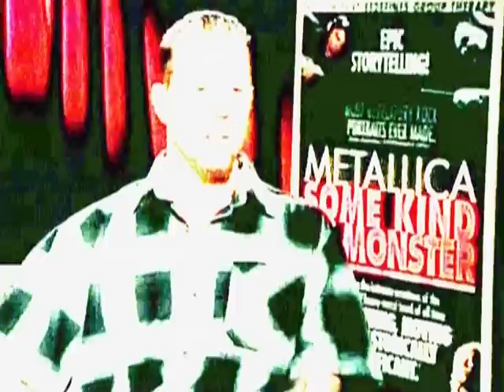Metal Mania (Teaser)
Go backstage with Led Zeppelin, Black Sabbath, Ozzy Osbourne, Alice Cooper, KISS, Aerosmith, AC/DC, Judas Priest, Iron Maiden, Def Leppard, Metallica, Motley Crue, Sharon Osbourne, Lordi, Bleeding Through.